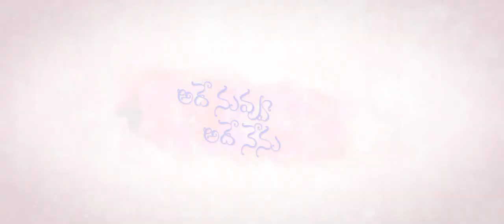Ade Nuvvu- Ade Nenu Telugu Short film Trailer - 2019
Ade Nuvvu Ade nenu is a upcoming telugu Short film from Leorox Productions along with Advaita Media and 14 frames Productions.

Producer - Leorox Productions

Story & Director - Venkatraju Venkat

Cast - Venkat Raju Venkat, PujithaVas, Mounika, PrudhviRaj,
           Madhav Srinivas, Srinivas Kumar, Sruthi.

DOP & Editing - Sai Sistla

Associate Director - Prudhvi Raj

Art Director - Sruthisha.